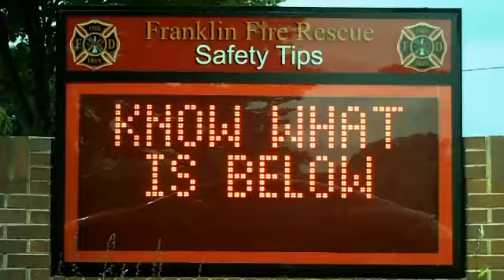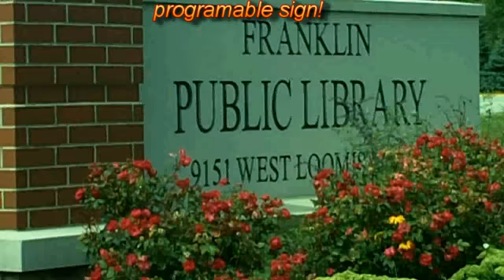Franklin Fire Station #1 Safety Sign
Recently two programmable signs went up in Franklin WI. One at Fire Station No. 1 and the other at Franklin High School. The difference is in the cost and the "extras" that Franklin Public Schools Superintendent Steve Patz choose to add on to make it a SUPER SIGN.

The difference is also in the price tag. While Fire Chief Adam Remington kept the perspective of what was really needed aka getting information out the Fire Dept sign cost $8,500 to install. It does not have all the bells and whistles that Dr. Patz chose with a multicolored animated sign to the tune of $53,000. For Patz it would seem no biggy since it was donation money to the athletic program that went to fund his sign while Chief Remington kept with the spirit of fiscal responsibility that is much more prevalent in the city budget vs our Franklin Public School budget.

While both communicate information to the community one stands out as a WHITE ELEPHANT vs a communication piece.